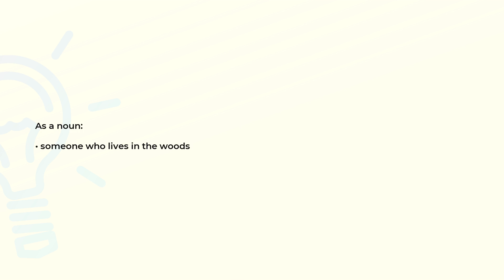What is the meaning of the word WOODSMAN?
Definition and spelling of the word WOODSMAN.

(00:00) Intro
(00:07) As a noun
(00:14) Spelling

As a noun (00:07):
• someone who lives in the woods